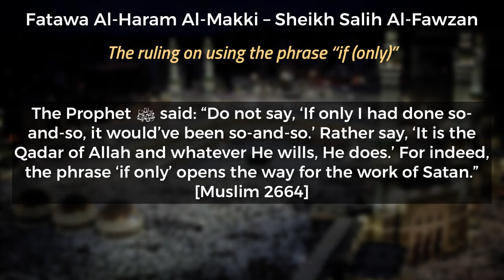Saying "if only" - Shaykh Salih al Fawzan